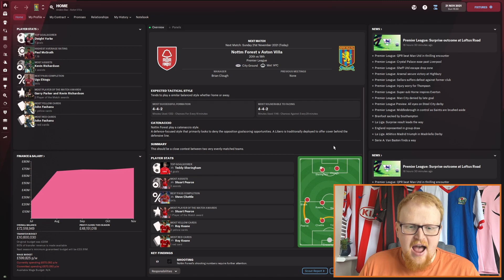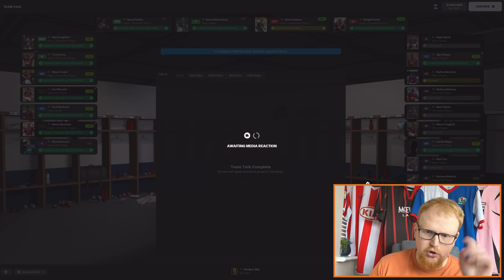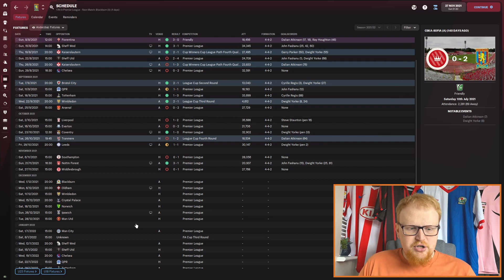VILLAIN OR HERO? | FM22 A Whole New Ball Game #2 | 1992-93 Database | Football Manager 2022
It's the moment of truth; we have our first two games in charge at Aston Villa as we near the end of November 1992. We travel away to relegation rivals Nottingham Forest before hosting Middlesbrough in our debut at Villa Park. Victories will push us well clear of relegation and on the brink of European qualification, so it is still all to play for.

ABOUT ANDERZBAZ FM

Welcome to Anderzbaz FM - you’re home to amazing Football Manager content.

Anderz is a man with a glorious beard, incredible eye contact and a smooth silky voice that you could listen to all day.

With the release of Football Manager 2022, the channel will see an array of content be posted multiple times each week. From regular Let’s Play series to a range of Experiments and everything else in between.

The main Let's Play series that you can see is European Ewood (formerly Elevating Ewood) - where we look to restore Blackburn Rovers to their former glory and once again become Premier League Champions.

We also have a second series called The Special One - where we will look to follow the career blueprint of Jose Mourinho and capture league titles in at least 4 different nations.

And on occasion, you may be treated to a special one-off Experiment video outside of the usual series.

Join us for all of this, and more!